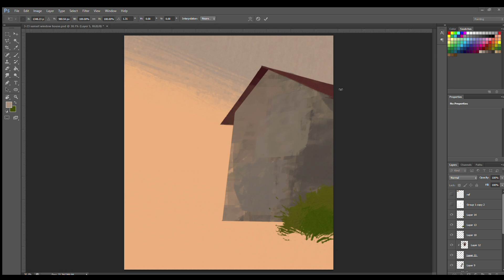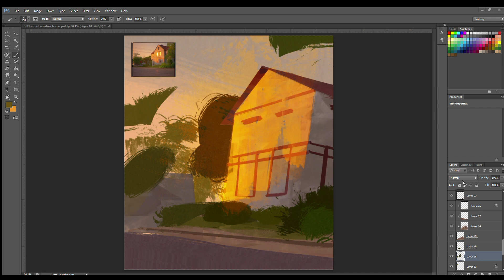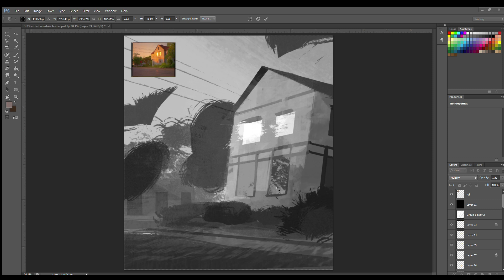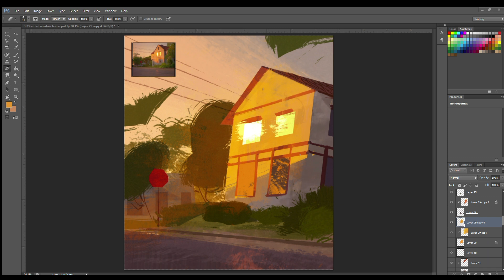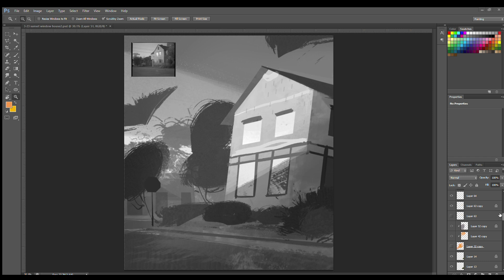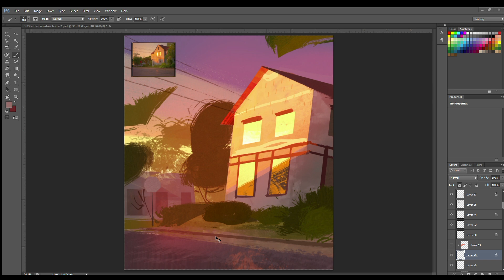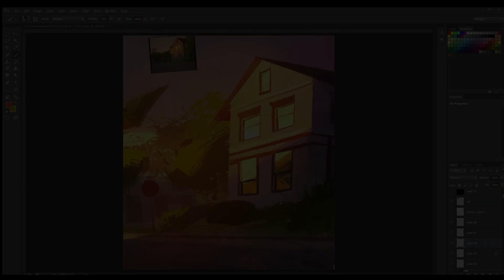Process: Sunset Residential (2/22/21)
Duration: 6 hr. 15 min. (playback at 40x speed)
Software: Adobe Photoshop CS6
Reference photo: Thomas Jordan

Follow me @allisonperryart for art, process videos, and more!